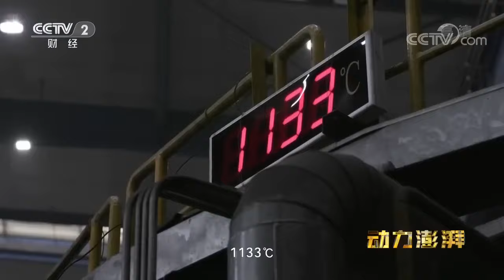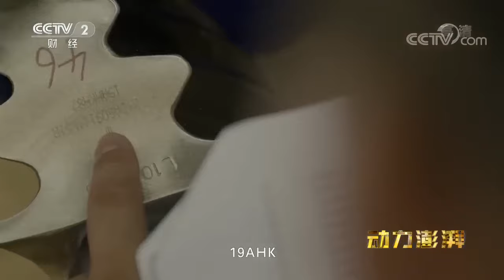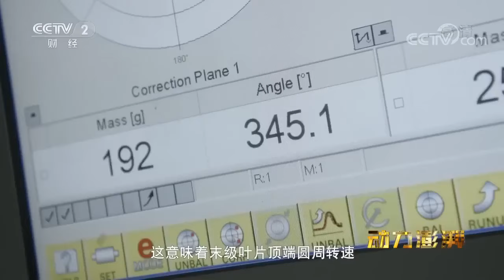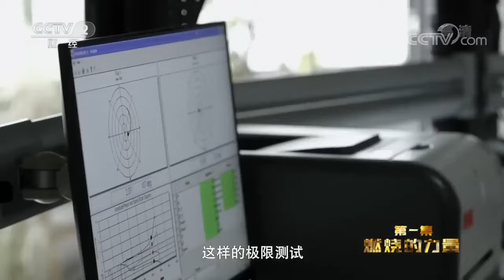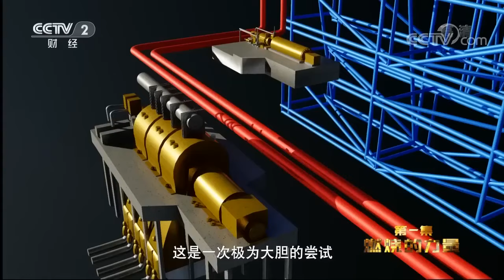打破丹麦电厂保持的世界纪录！上海外高桥第三发电厂凭借两台百万千瓦超超临界机组 可一年节煤52万吨 减少二氧化碳排放140万吨！《动力澎湃》EP01【CCTV纪录】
■□节目简介■□
《动力澎湃》整部纪录片为观众呈现工业制造迷人的场景，见证创新一线激动人心的时刻与饱含激情的人物，立体展现高质量发展背景下中国制造的创新实践，如何为中国和世界经济注入源源不断的发展动力和创新活力。